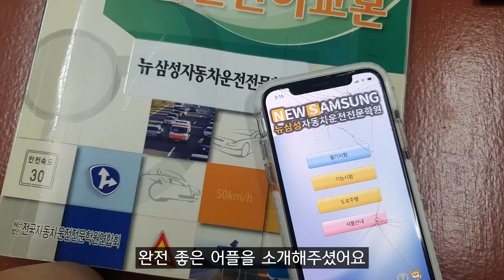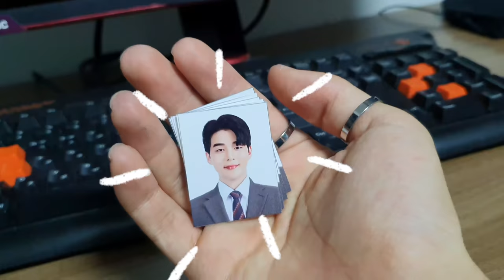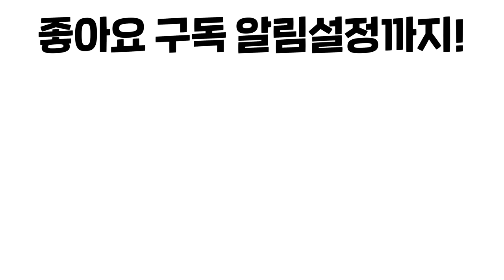다들 잘 지내셨나요?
오랜만에 갑작스럽게 영상으로 돌아왔는데
참 많이 떨리고 긴장되기도 하네요.
어려운 시기 가운데 우리 모두 힘을 합하여
얼른 모든 것이 회복될 수 있었으면 좋겠습니다.

진헌이의 영상을 더 많은 분들에게 보여주세요!